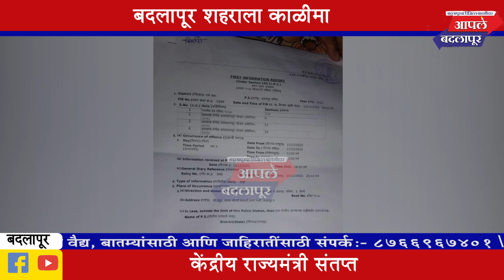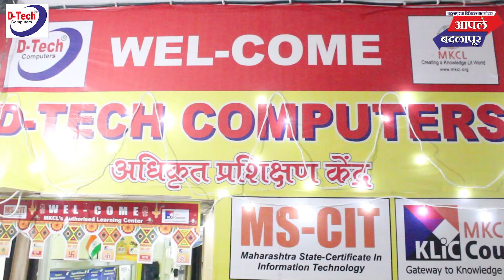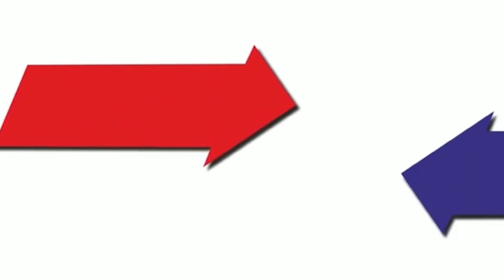अल्पवयीन मुलीचे आजोबाने केलेल्या लैंगिक शोषण गुन्हा,संथ पोलीस तपास!